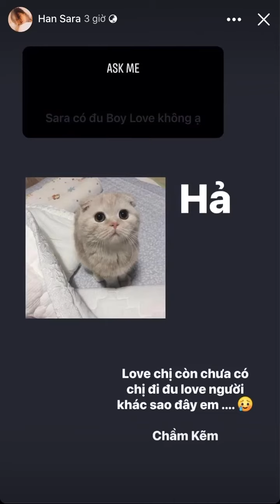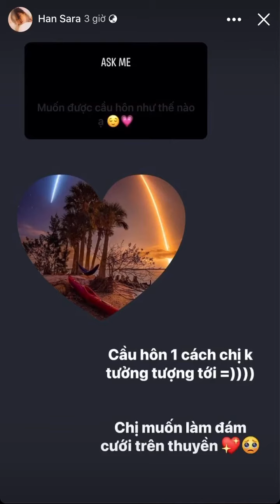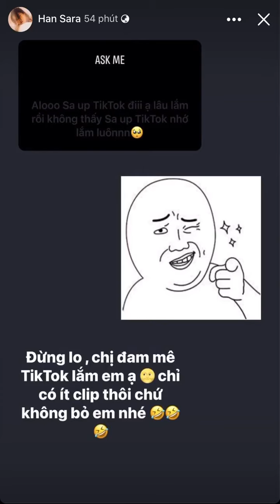Han Sara sẽ phản ứng thế nào khi bị crush phũ?